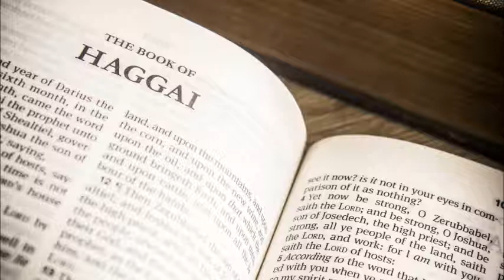Haggai 2.10-19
Pastor Will Groben

AUDIO ONLY